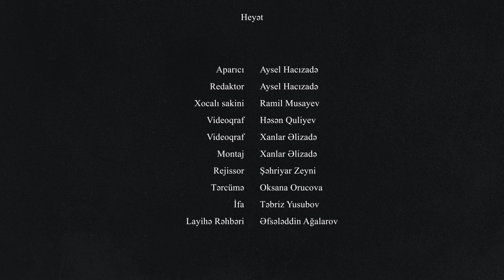“Ana erməniyə yalvarırdı ki, hamısını öldürdün, heç olmasa balacanı burax...” – BİR ƏSİRİN HEKAYƏSİ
Azərbaycan Respublikası Qeyri Hökumət Təşkilatlarına Dövlət Dəstəyi Agentliyinin maliyyə dəstəyi, Gəncliyin Sosial -İqtisadi İnkişafına Yardım İctimai Birliyinin təşkilati dəstəyi ilə "Mən evdən uzaqdayam" adlı avtobioqrafik müsahibələr silsiləsinin növbəti buraxılışını təqdim edirik.

Növbəti müsahibimiz Xocalı sakini Ramil Musayevdir.

Qeyd edək ki, layihənin idea müəllifi tanınmış jurnalist Əfsələddin Ağalarovdur.